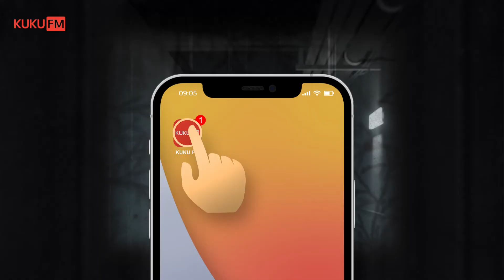யாரு யாருக்குடா Girlfriend! திகிலாவே இருக்கே!!| Kuku FM Tamil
கதையில வர Characters-அ மட்டுமில்ல கேக்குற நம்மளையும்

ஓட ஓட விரட்டும் ஒரு Crime thriller audio cinema..

கேளுங்க 'Roja Mul Dhrogam' Audio Cinema

Kuku FM, கேளுங்கள் மனதிற்கு பிடித்ததை!